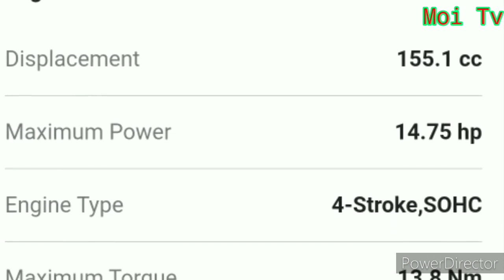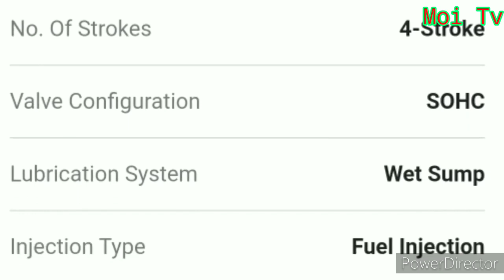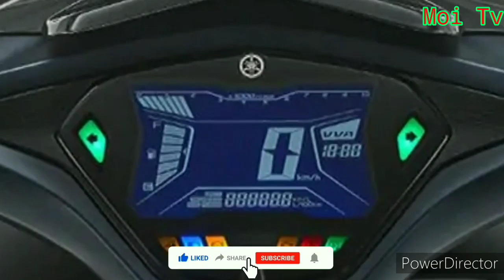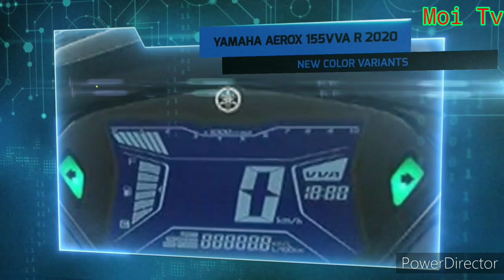2020 YAMAHA AEROX 155 R Version l Moi Tv